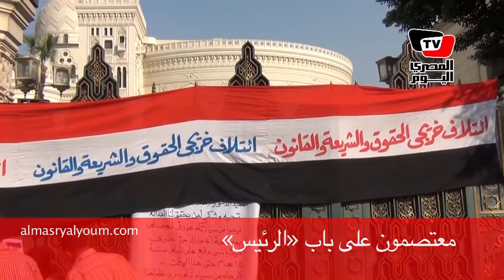Presidential Palace sit-in airs range of grievances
Dozens of law graduates staged a sit-it outside the Presidential Palace in Heliopolis in protest against what they allege is nepotism. They claim the relatives of judicial officials and of Freedom and Justice Party members have received appointments within the Public Prosecution.

Dozens of Tora Cement pensioners also joined the sit-in to demand the retirement benefits they say they are owed. Meanwhile, Pirelli Tire Company employees continued to demonstrate for the second consecutive day Wednesday against what they call arbitrary company policies as well as the company's failure to pay their salaries.